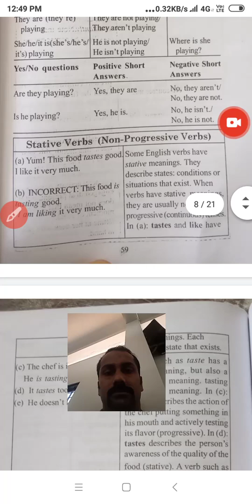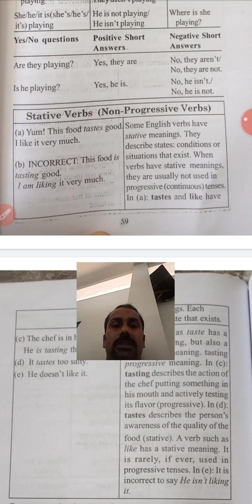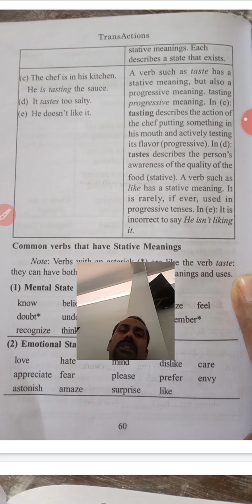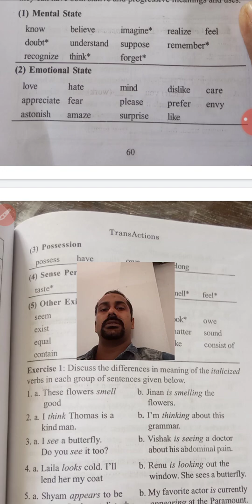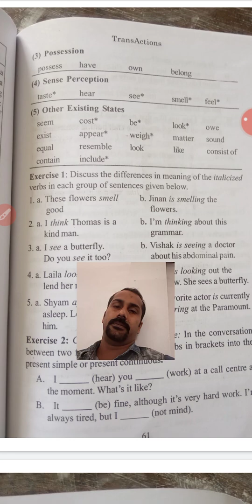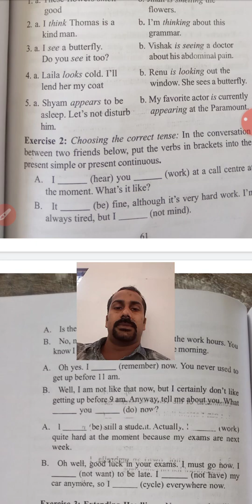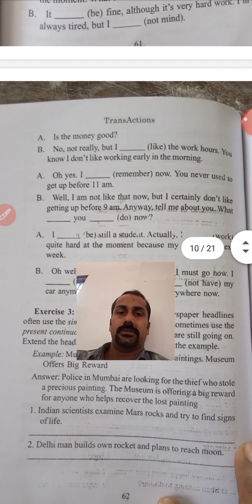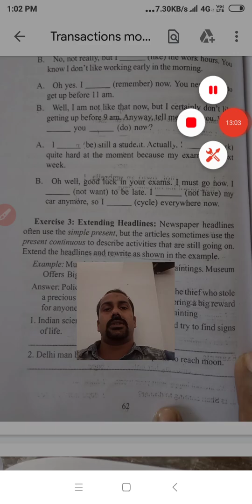Transactions module 3 (part 5)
For UG course